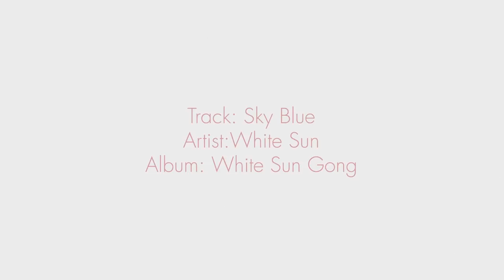Solstice Cleanse: Mind + Body Amplification Set (2018)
It's Solstice Season...and we're about to unlock a whole new world of yogic cleansing.

In this video you'll do an 9-minute kriya, also called the "Weight Loss Set," to rev up your metabolism and detox stress.

For a complete detox package, add this set to your daily practice during the Sweet Infinity Melon Cleanse.